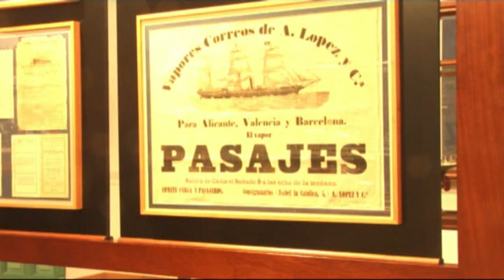Archivo de Indianos Colombres